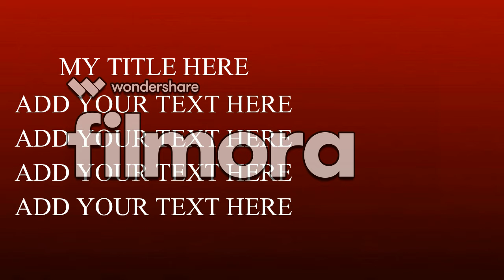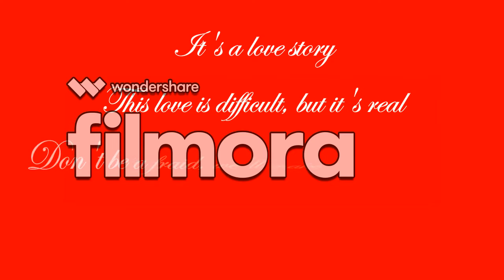Ihangane by Appstels mission singer vol 1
this is a good gospel song from G.S.St. aloys RWAMAGANA SDA STUDENTS enjoy and be happy for this good music